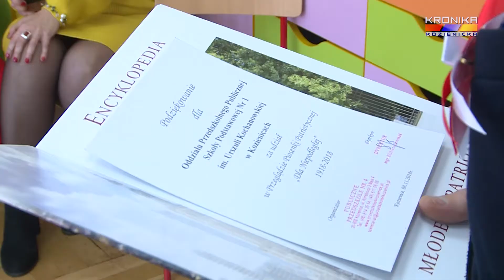Przegląd Piosenki Patriotycznej „Dla niepodległej” w PP4 (08.11.2018)